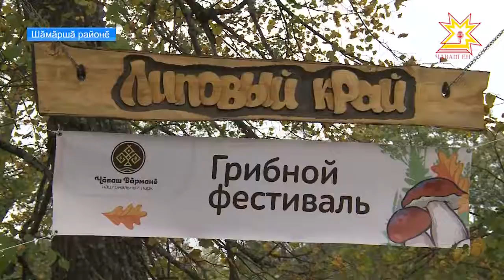Кăмпа уявĕ Шăмăршăра кĕрлерĕ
Кĕркунне кăмпа пухмалли чи ăнăçлă вăхăт шутланать. Çак ĕçĕн хăйĕн вăрттăнлăхĕ вара чылай. Вĕсемпе - Шăмăршă районĕнче иртнĕ кăмпа уявĕнче пирĕн пултарулăх ушкăнĕ паллашса килчĕ.